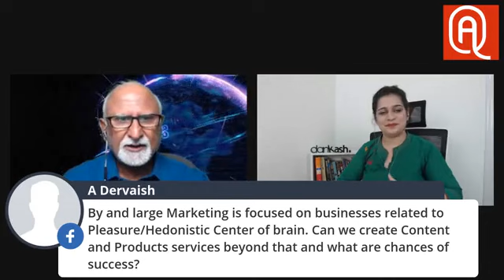LIVE Talk Show with Dania K. Shah on The Aijaz Qureshi Show to talk about Digital Marketing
Show Topic: Why Digital Marketing is MUST for success in 2020?

Show Guest: Dania K Shah - Founder DanKash

Dania is the Founder of Dankash, a platform for people to achieve financial freedom. She's a Published Author and Success Coach as well.